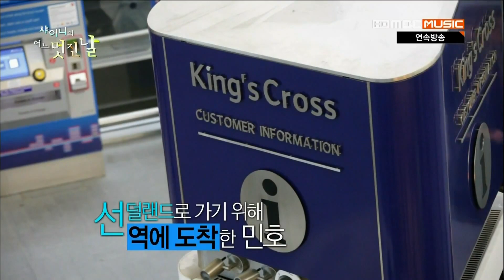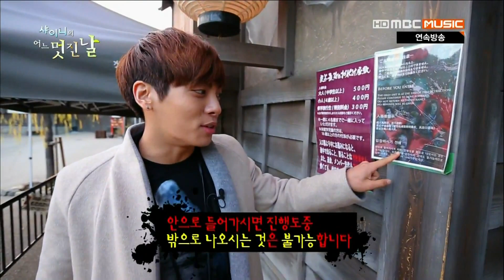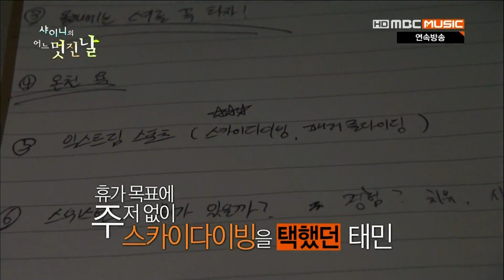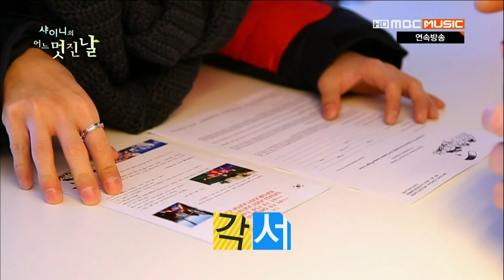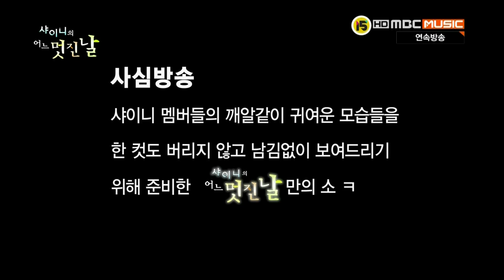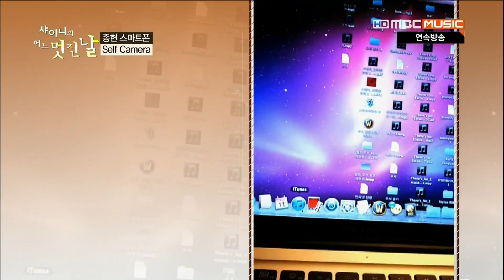SHINee's wonderful day ep 7 (full)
Hi people, I know you're probably mad at me for still not uploading the subbed version of last episode but I'm seriously trying as hard as I can. And I have a possible partner coming to help me with the progress so please look forward to it. Meanwhile here's the newest unsubbed version of wonderful day!3